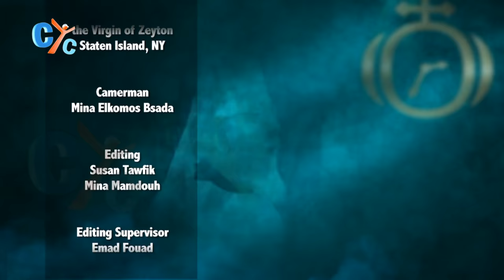The Divine Liturgy by H G Bishop Kyrillos